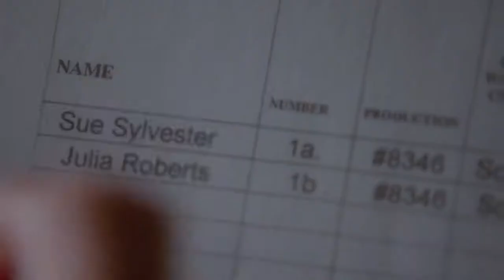Glee - All Out of Love (Full Performance)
Full performance by New Directions from 6x05: The Hurt Locker, Part Two